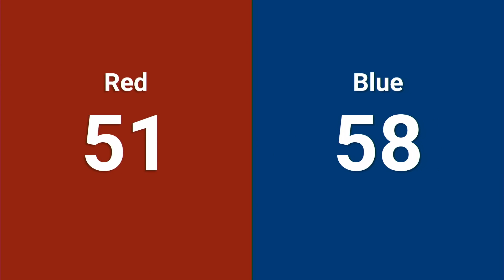Qualification 29 - 2024 Idaho Regional